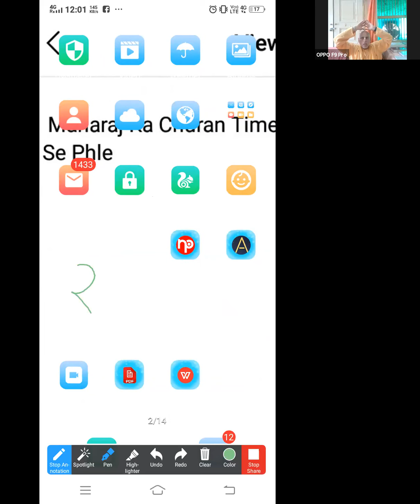Mahaprabhu South India Yatra Day 18 | HH Bhakti Ashraya Vaisnava Swami | 25th April 2020